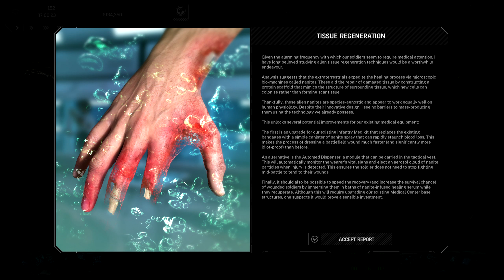👽 Xenonauts 2 Campaign #6 👽 Ep #23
*** EBAY STORE: ***
** Find Historical / Fantasy / Sci-Fi Miniatures and Supplies **
** Email for Commission Painting Requests **

\\\ Channel SCHEDULE ///
*** Roleplaying Stream, Wednesday Nights 7:00 PM ***
*** Upload Videos Almost Daily ***
*** Weekly Store News ***
*** Weekly Hobby and Project Updates ***